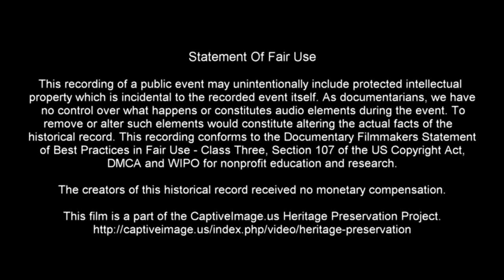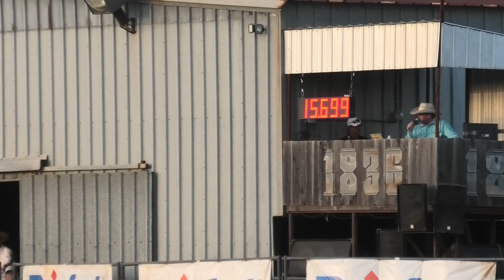Mounted Shooting Pattern 3 Set 1 🐎 2022 US Mounted Shooting Qualifier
This competition was sanctioned by the US Mounted Shooting association during The 1836 Chuckwagon Races at the Diamond B Ranch near Neches, Texas.

Contestants of all ages and gender compete against each other on the same courses. Emphasis is on hitting all ten balloons rather than raw speed. A number of families participate in the competitions lending credence to a living example of the saying, "The family that plays together, stays together."

This competition was held during the 1836 Chuckwagon Races on the Diamond B Ranch located near Neches, Texas. Check out the 1836 website for more information.